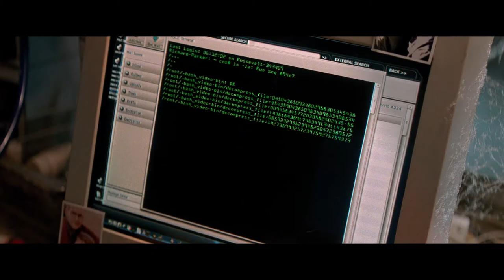The Amazing Spider-Man 2 Teaser Trailer (In Singapore Cinemas May 1, 2014)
Coming to Singapore Cinemas 1 May 2014.

We've always known that Spider-Man's most important battle has been within himself: the struggle between the ordinary obligations of Peter Parker and the extraordinary responsibilities of Spider-Man. But in The Amazing Spider-Man 2, Peter Parker finds that a greater conflict lies ahead.

It's great to be Spider-Man (Andrew Garfield).  For Peter Parker, there's no feeling quite like swinging between skyscrapers, embracing being the hero, and spending time with Gwen (Emma Stone).  But being Spider-Man comes at a price: only Spider-Man can protect his fellow New Yorkers from the formidable villains that threaten the city.  With the emergence of Electro (Jamie Foxx), Peter must confront a foe far more powerful than he. And as his old friend, Harry Osborn (Dane DeHaan), returns, Peter comes to realize that all of his enemies have one thing in common: OsCorp.

Screen Story and Screenplay by: Alex Kurtzman & Roberto Orci & Jeff Pinkner

Based on the Marvel Comic Book by: Stan Lee and Steve Ditko

Produced by: Avi Arad, Matt Tolmach

Executive Producers: E. Bennett Walsh, Stan Lee, Alex Kurtzman, Roberto Orci

Cast: Andrew Garfield, Emma Stone, Jamie Foxx, Dane DeHaan, Campbell Scott, Embeth Davidtz, Colm Feore with Paul Giamatti and Sally Field

Rating to be advised. Credits not final